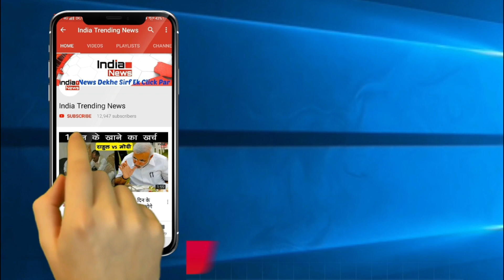Anushka Sharma Gets Pregnant | Virat Kohli Will Be Father Soon | प्रेग्नेंट हुई अनुष्का शर्मा !!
India Trending News (ITN) : Anushka Sharma Gets Pregnant.